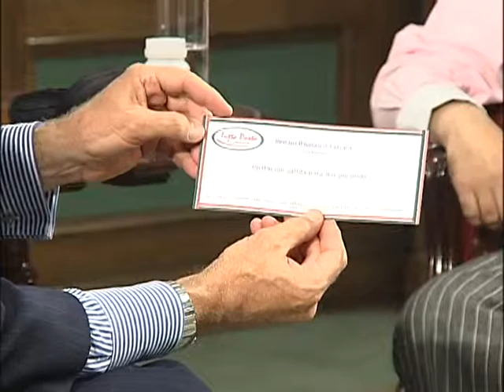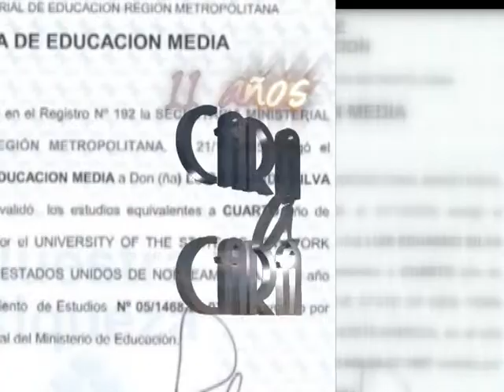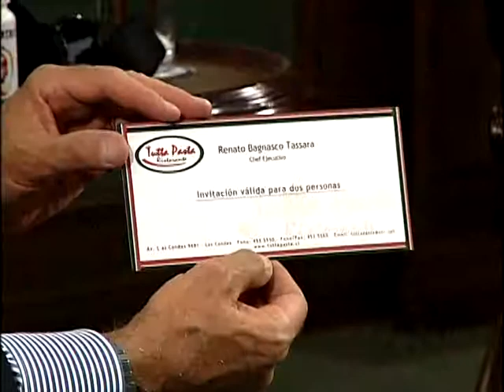MARQUES SILVA de BALBOA on TV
TV Interview by Tom Cox at chilean TV  sunday talk show, concerning the Rangers soccer team and its trade mark own by Mr, Silva de Balboa